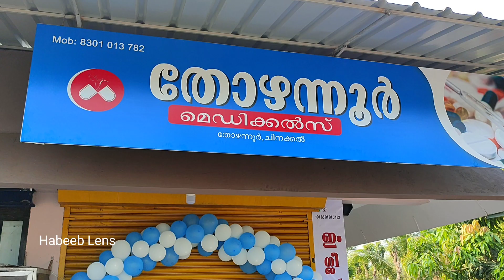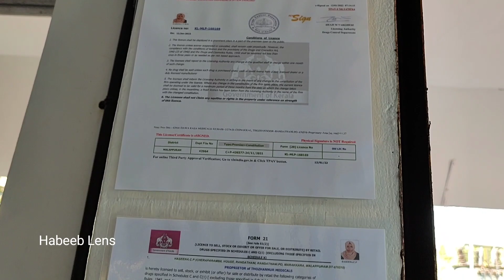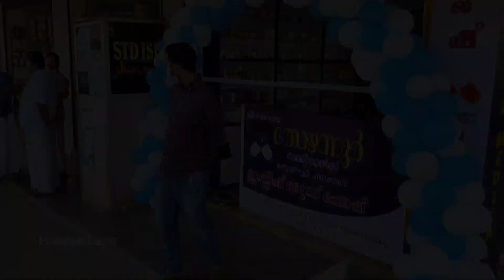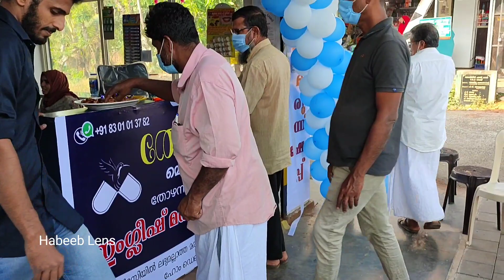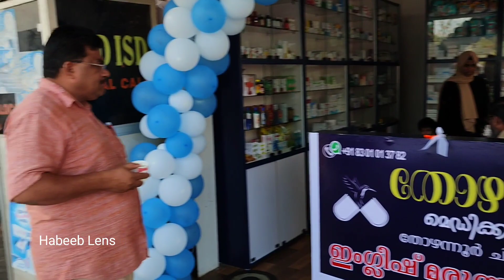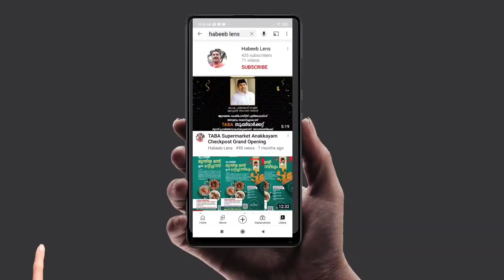ഗ്രാൻഡ് ഉത്ഘാടനം തോഴന്നൂർ മെഡിക്കൽസ് തോഴന്നൂർ ചിനക്കൽ # ഹസ്സൻ മാനു